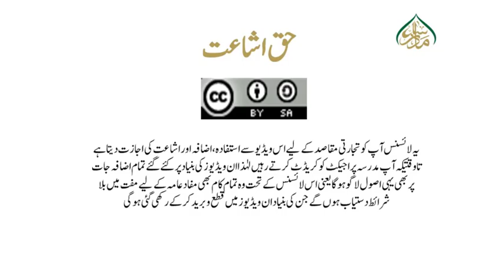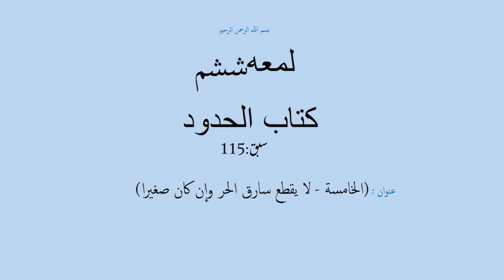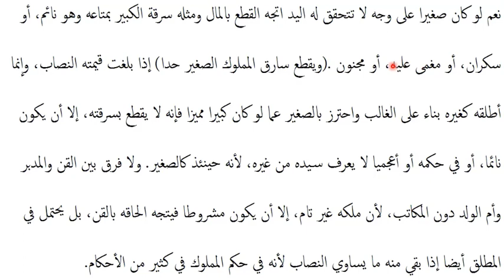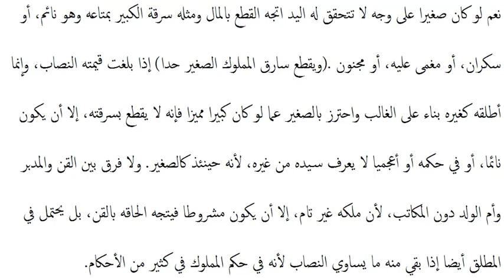شرح لمعه ششم،سبق:115 (الخامسة - لا يقطع سارق الحر وإن كان صغيرا)/Sharh e lumaa part6 lessan 115